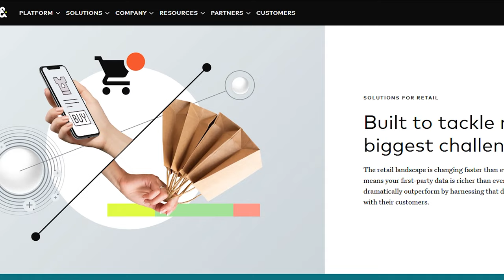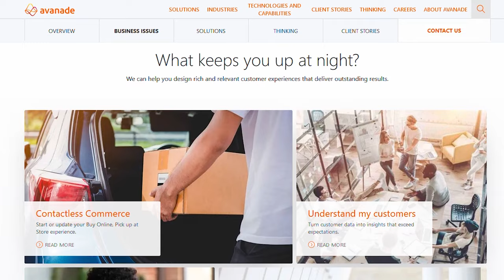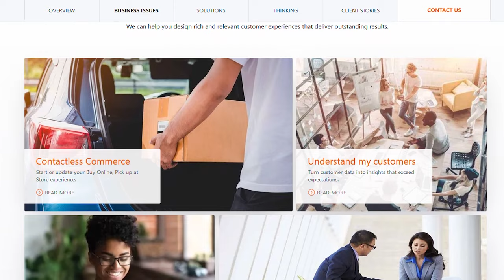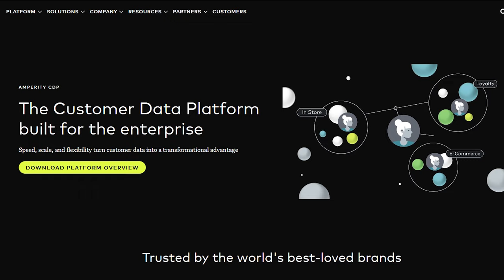RETHINK Retail's Solution Spotlight: Amperity x Avanade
RETHINK Retail's Solution Spotlight shines a light on industry vendors and what makes them distinct.

This vendor spotlight is on Amperity and Avanade.

Amperity has revolutionized the way brands identify, understand, and connect with their customers by leveraging AI to deliver a comprehensive and actionable Customer 360.

Founded in 2000 by Accenture and Microsoft, Avanade is a leading provider of innovative digital, cloud and advisory services, industry solutions and design-led experiences across the Microsoft ecosystem.

RETHINK Retail wants to feature your company!